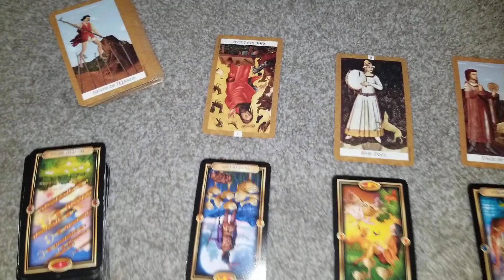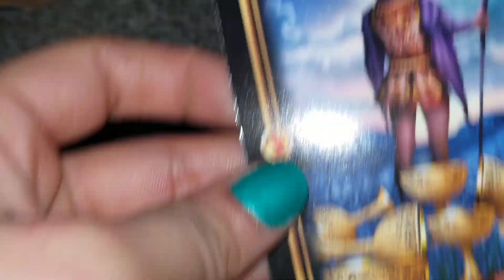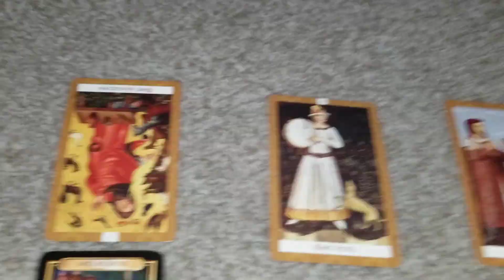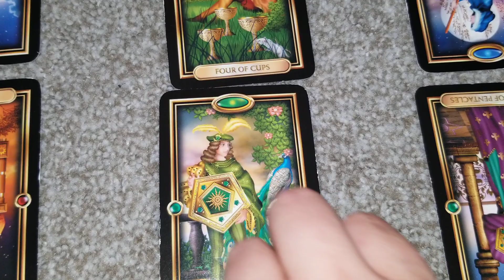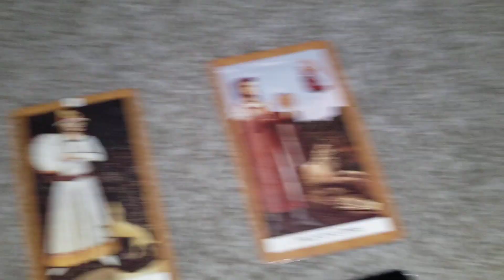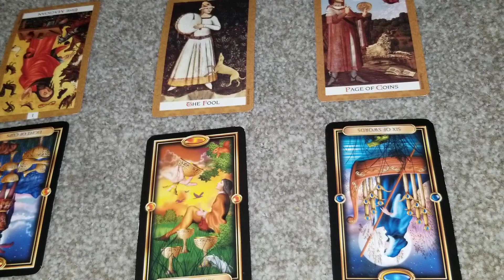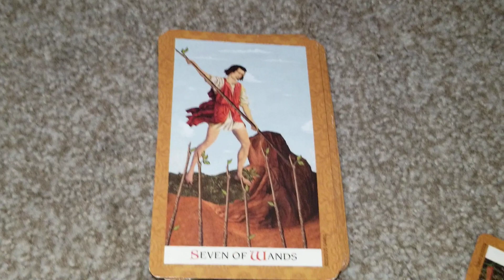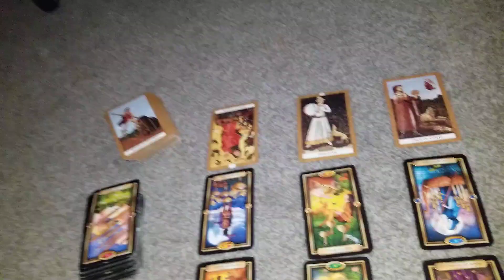QUEEN OF ENGLAND ANNE BOLEYN AND KING HENRY Vlll CHANNELING AFTERLIFE Psychic